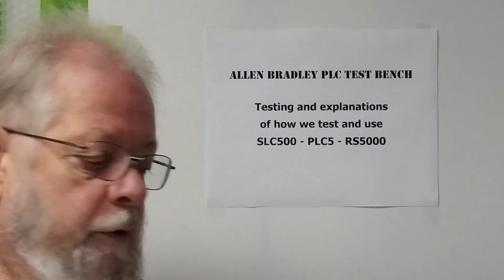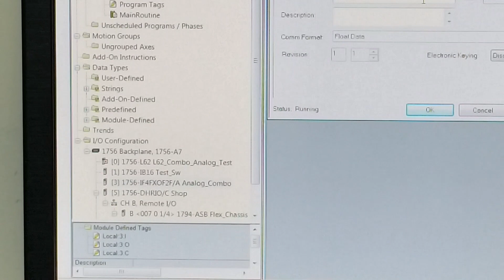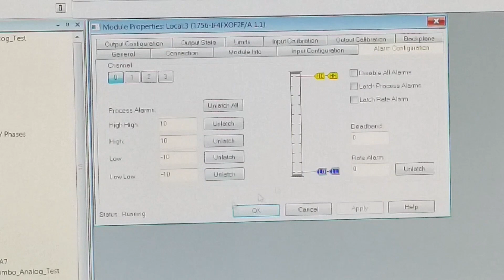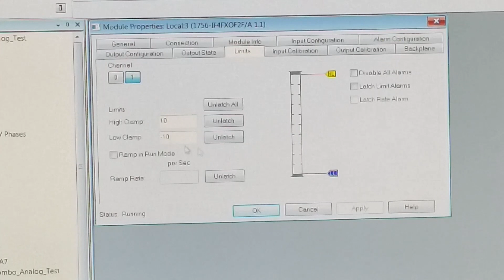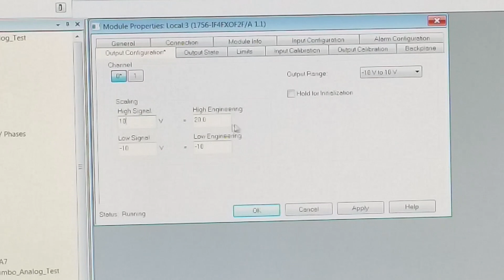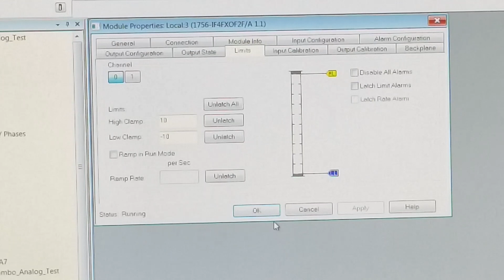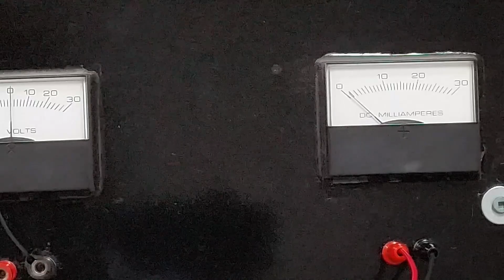1756-IF4FXOF2F Combination Analog Module - Voltage mode testing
Short video on how we test the FAST / High Speed combination Analog module.  4 Inputs - 2 Outputs Voltage or Current mode.  This video is how we test the Voltage mode.
See the other video on how the module is wired for mA/ current mode.